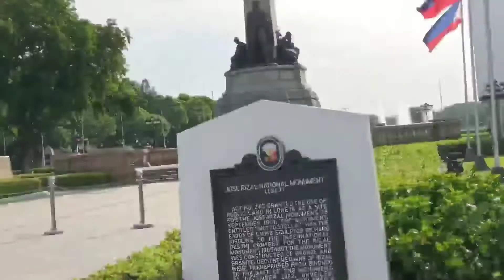Jogging at Pamamasyal sa Luneta